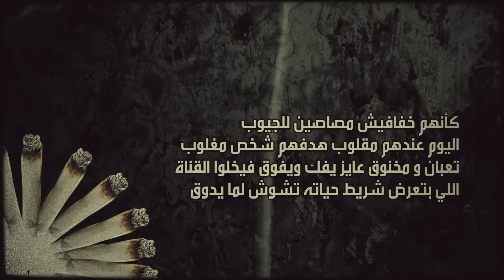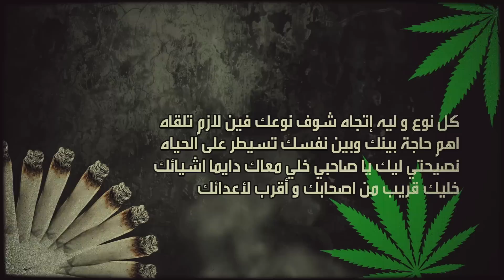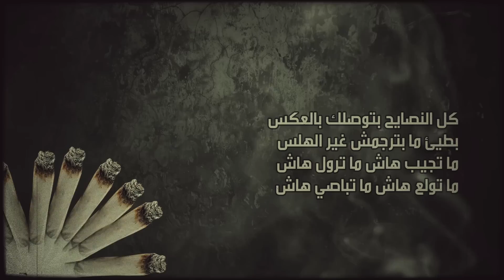E Money & MC Amin - MATWAL3 HASH - ماتولع هاش (Prod by JBeats)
E Money & MC Amin - ماتولع هاش